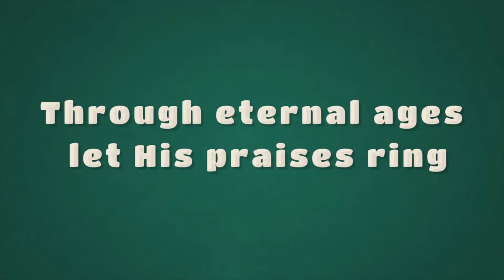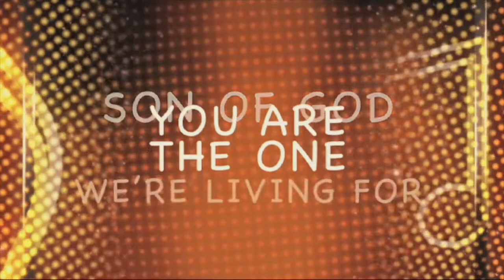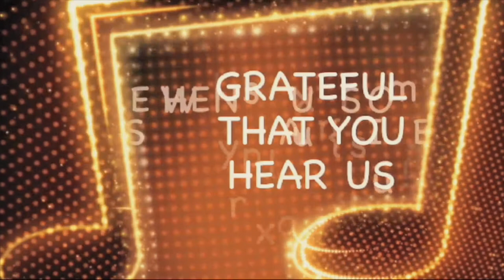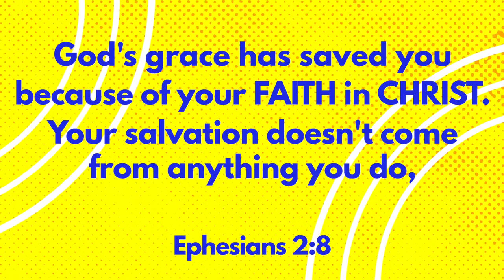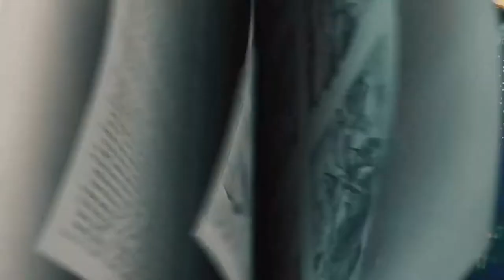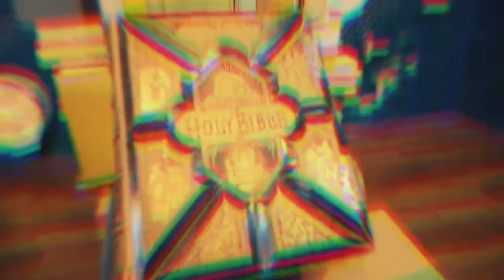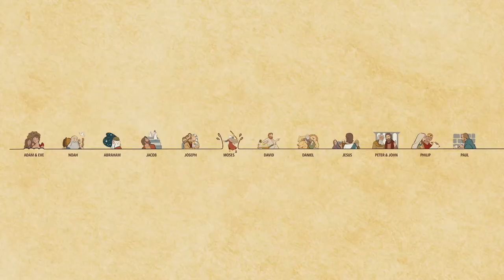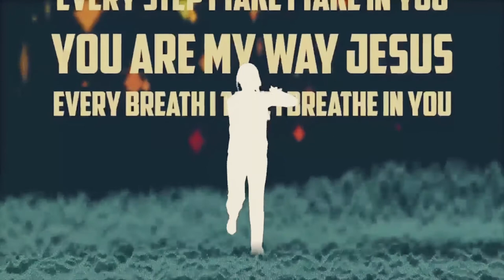KidStuf TV • You Can Help Others Know Jesus • Faith, July 2020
This week on KidStuf TV, it's all about glasses! And trust me, it's quite a spectacle. Join Pastor Norv and Erica as they continue to learn more about faith in the month of July.